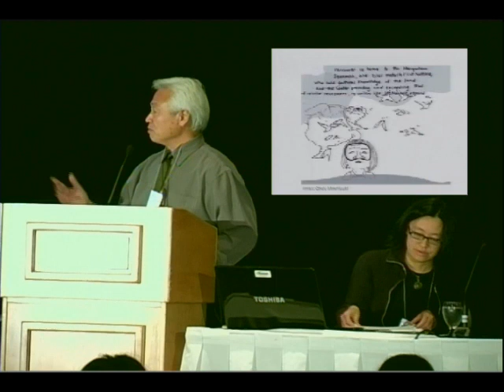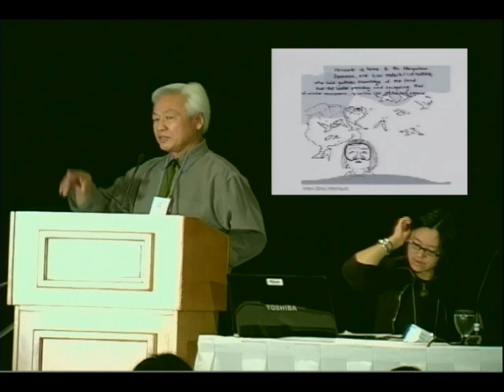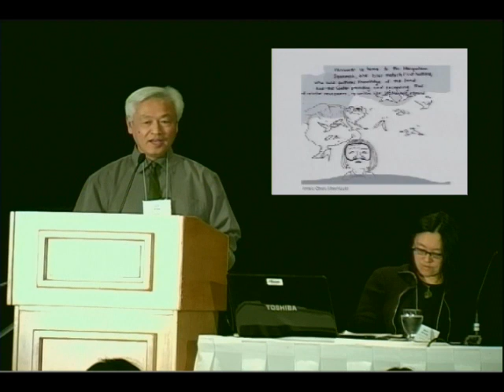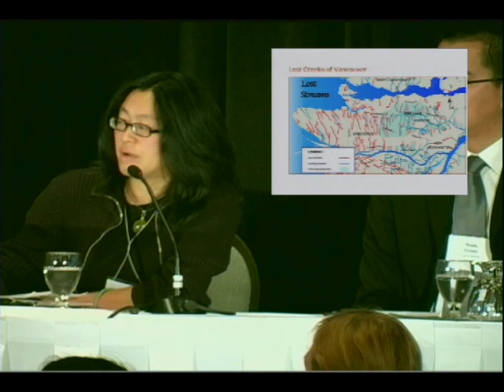Respondents to Multiculturalism 3.0: Beyond the mosaic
Embracing Difference, Engaging Community Symposium

Presenters: Wade Grant, Paula Carr, Mo Dhaliwal & Rita Wong

Following Multiculturalism 3.0: Beyond the mosaic, this presentation a panel of speakers provides their individual perspectives and thoughts to the question; where will the next 30 years take us on this uniquely Canadian journey of multiculturalism.